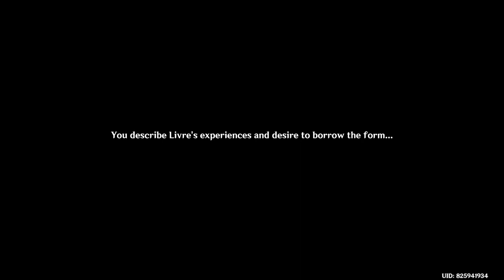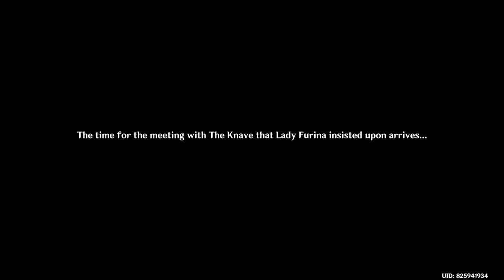Genshin Impact Daily Stream 2024/01/28 - Part 1